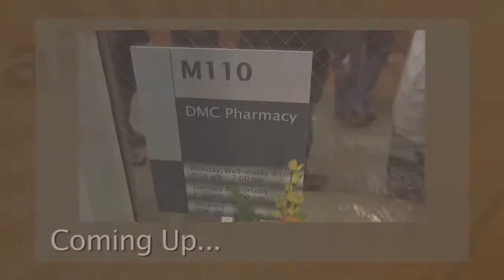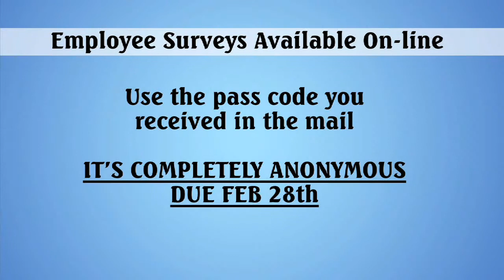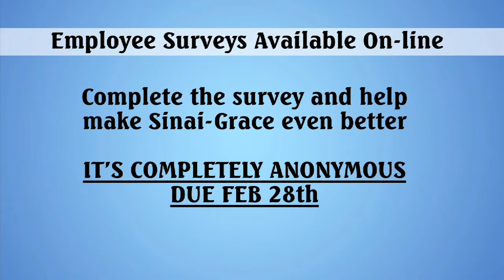Sinai-Grace Today Show 19